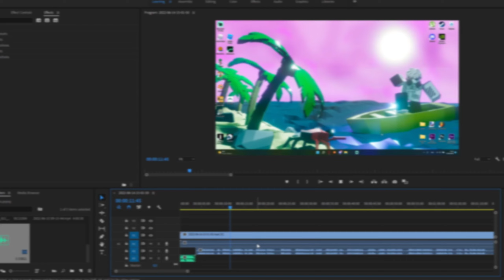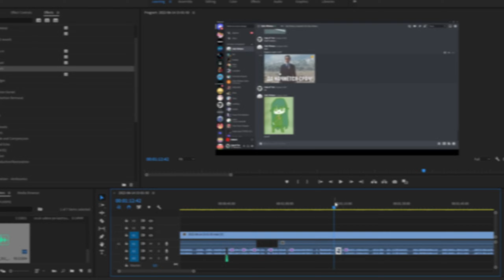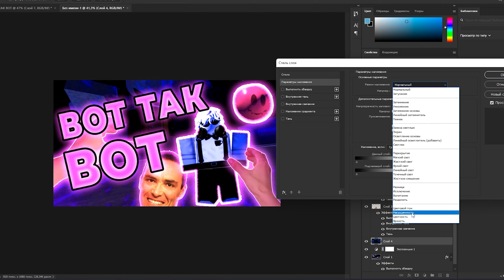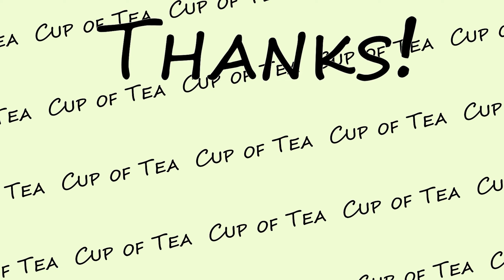КАК СДЕЛАТЬ ВИДЕО?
Поделись Этим Видео со Своими Друзьями, я Буду Очень Благодарен!

0:00 Вступление
0:12 Снимаем
0:21 Печатаем
0:36 Монтируем
1:33 Музыка (ВАЖНО)
1:56 Фотошоп
2:16 Мой любимый момент
2:33 Фотошоп
3:01 ТЫ
3:11 Дискорд сервер